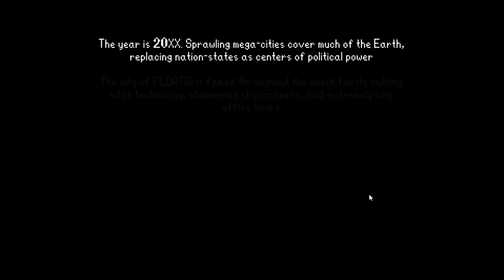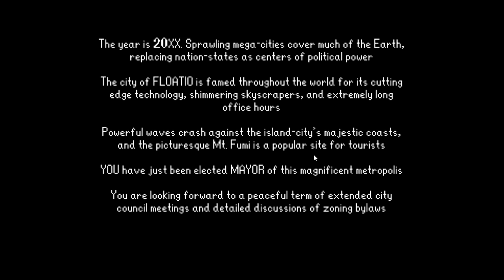Kaiju Wars - First 26 Minutes of Gameplay